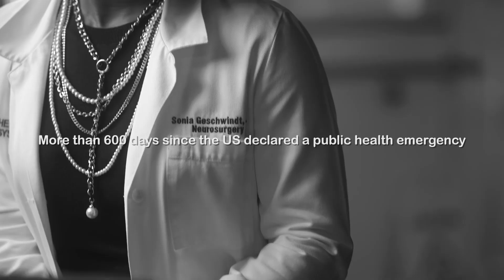GetVaccinated to Protect Yourself and Others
The COVID-19 vaccines continue to be our best defense against severe illness and death caused by the virus. For our patients battling cancer, heart disease, or another illness; for those who might experience a medical emergency; for those who are preparing to welcome a newborn to their family — get the vaccine to protect yourself, your loved ones, and the most vulnerable people in our community. If you have any questions or concerns about the vaccines, our providers are here and ready to listen.

To find a vaccine location near you,